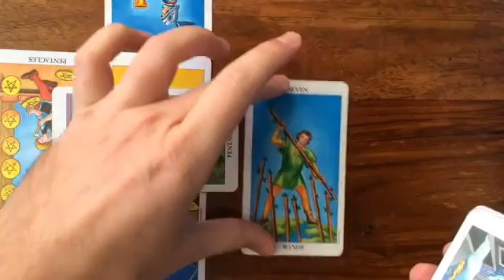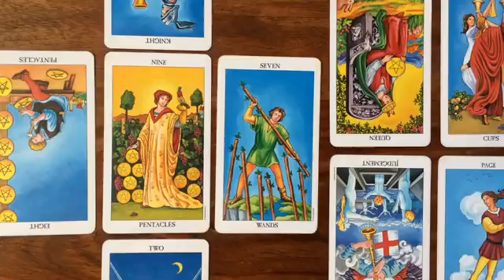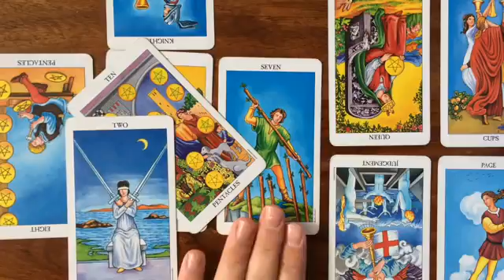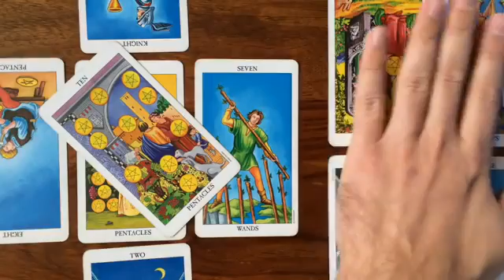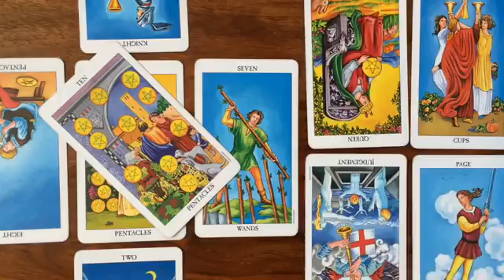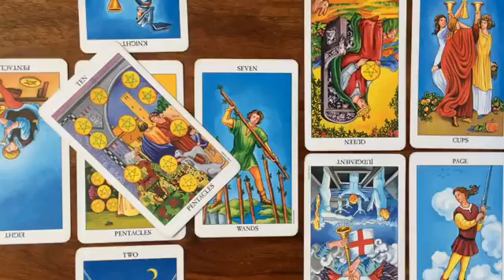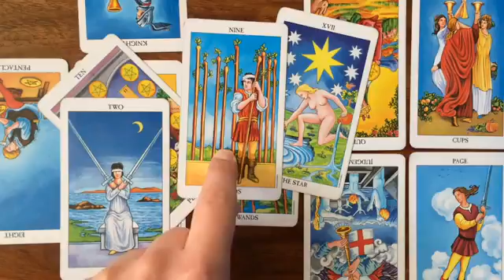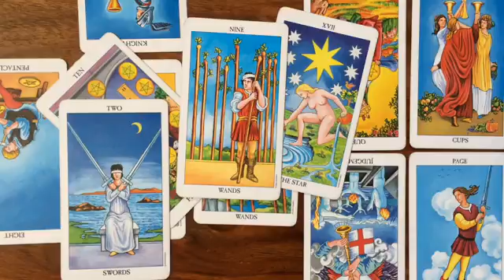Celtic Cross Reading For October Overcome Obstacles In Love And Work